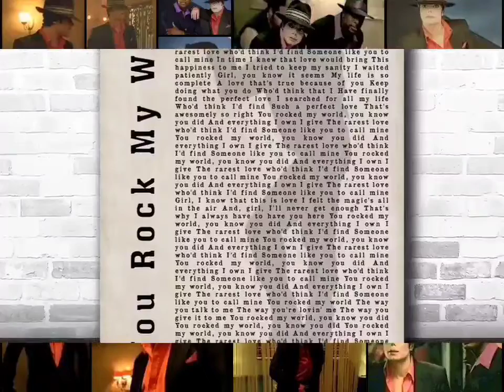Michael Jackson - You Rock My World (Instrumental)(HQ 3D AE)(Audio Surround Sound Bass Boost)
Produced By: Michael Jackson & Rodney Jerkins
Written By: Nora Payne, LaShawn Daniels, Fred Jerkins III, Rodney Jerkins & Michael Jackson
Mastering Engineer: Bernie Grundman
Editor: Stuart Brawley & Harvey Mason Jr.
Recording Engineer: Rodney Jerkins, Brad Gilderman, Jean-Marie Horvat & Dexter Simmons
Label: Epic Records
Background Vocals: Michael Jackson
Instrumentation: Michael Jackson & Rodney Jerkins
Mixing Engineer: Bruce Swedien & Rodney Jerkins
Intro Vocals: Chris Tucker & Michael Jackson
Recorded At: Record One (Sherman Oaks, CA) & Sony Studios (New York City)